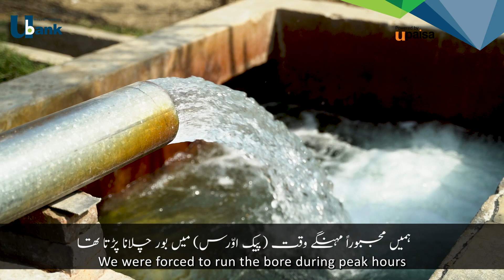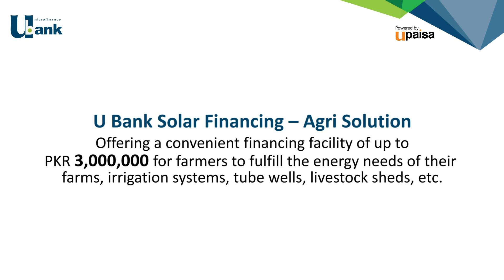From Struggling to Thriving: Iqbal Hussain’s Tale of Success with U Bank Solar Financing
Meet Iqbal Hussain from Alipur - Muzaffargarh, a determined farmer and livestock owner, who was worried about rising electricity bills and frequent load shedding impacting his bottom line. Thanks to U Bank Solar Financing, he was able to run his tube well and flour mill on solar energy and transform his productivity. In this video, he shares his journey to success, explaining how the solar panels have made a big difference in his operations and profits. Tune in to hear Iqbal Hussain's story and see the remarkable changes he achieved!
U Bank Solar Financing – Agri Solution: Offering a convenient financing facility of up to PKR 3,000,000 for farmers to fulfill the energy needs of their farms, irrigation systems, tube wells, livestock sheds, etc.
For further details on Solar Financing, or call our helpline: 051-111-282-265.